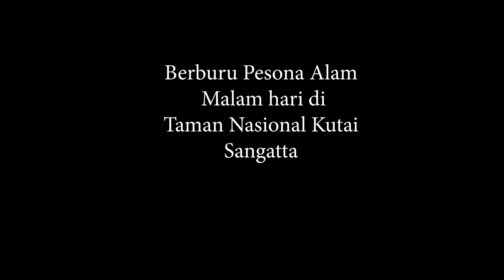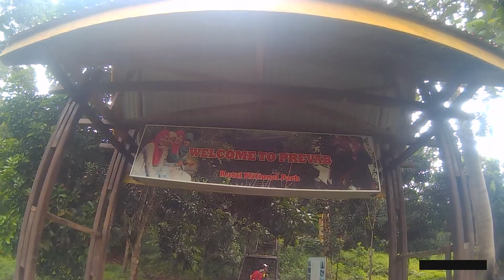Taman Nasional Kutai 2018 (Prevab) Sangatta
Prevab adalah tempat pengamatan dan penelitian Orang Utan di Taman Nasional Kutai.

Untuk menuju Prevab dapat menggunakan rute berikut :
Dari Kota Samarinda menggunakan kendaraan roda empat maupun dua menuju Kota Sangatta, sesampainya di Kota Sangatta perjalanan dilanjutkan menuju Desa Kabo Jaya kemudian dilanjutkan kembali dengan menggunakan perahu motor dengan kapasitas hingga 8 orang menyusuri Sungai Sangatta.

Tempat ini cocok untuk memperkenalkan kehidupan alam bebas kepada seluruh anggota keluarga.
Kalian dapat mengetahui kehidupan orang utan dengan ikut bergabung bersama team peneliti dimulai pada pukul 6:00 pagi.